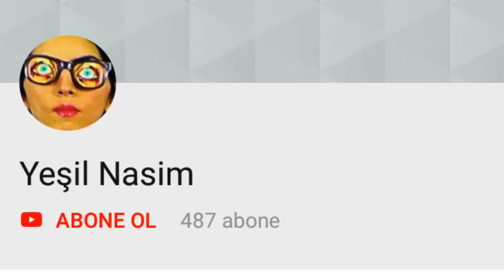Nasim ablanın tarifleri yeşil nasıl eleştiri videosu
Düşünce Hane Sunar

Videoyu beğendiysen likeleri alalım
Ve aboneleride alalım
Ben eleştiri kanalıyım ve de sizlerler kendi düşüncelerimi paylaşıyorum ve düşüncelerimi paylaşmaktan zevk alıyorum her 3 günde bir video gelecektir

Hepinizi seviyorum baybay

Düşünce Hane Sundu